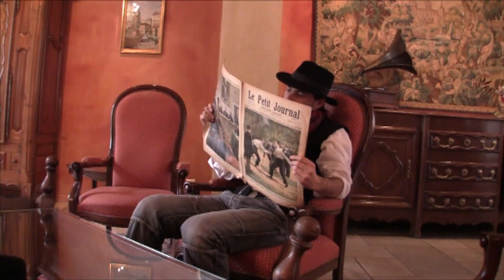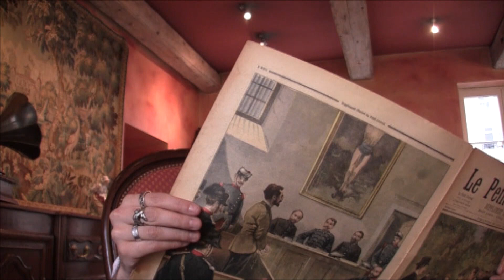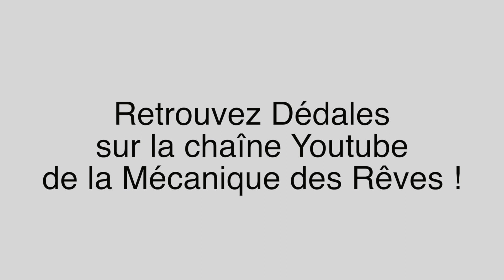Dedales Betisier Episode 1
Betisier de l'épisode 1 de Dédales, la websérie de la Mécanique des Rêves, avec dans ce bétisier Nicolas Chattou-Coumbil, Denis Morge, Vincent Lamouroux et Flavie Coulanges.